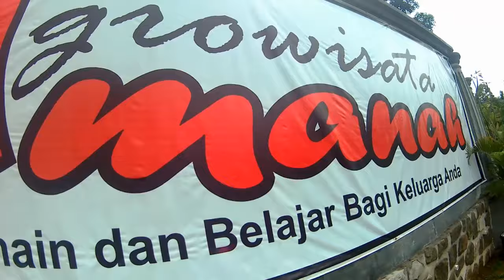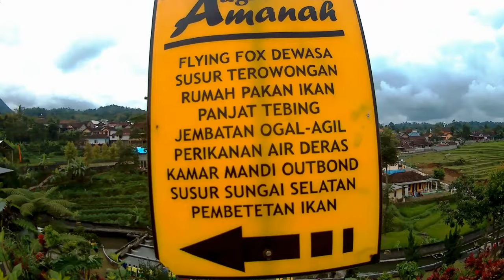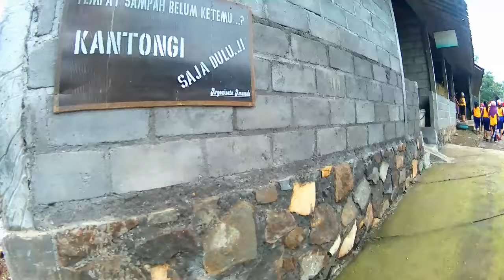outbond 2016 SDN 15 Surakarta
outbond kelas 3.2 SDN 15 Surakarta 2016 di Agro Wisata Amanah Tawangmangu Karanganyar pada tanggal 26 September 2016.